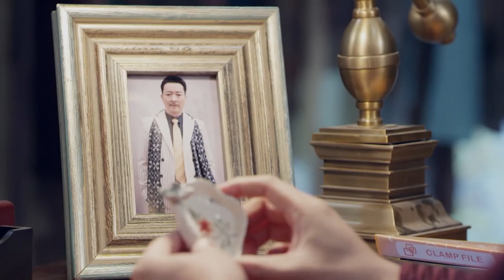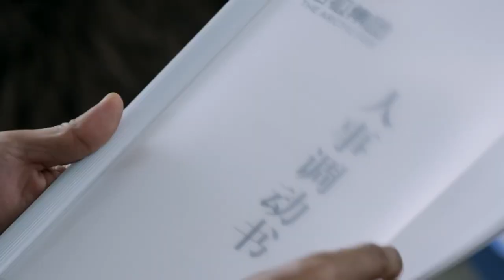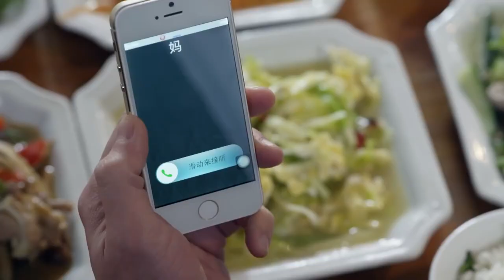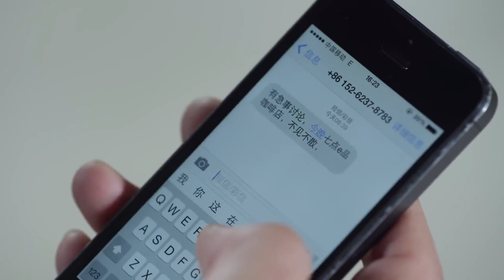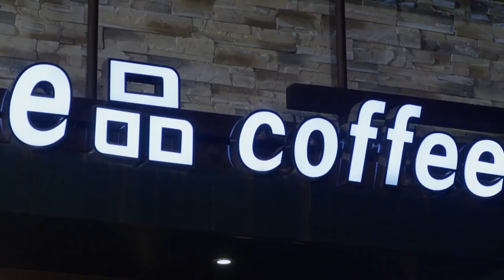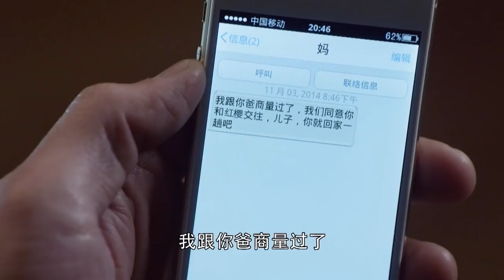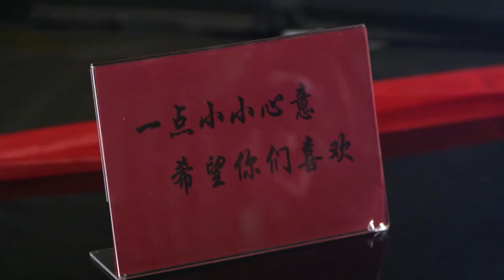🪀【FULL】养母上门教训灰姑娘，不料这一次她有亲生父亲撑腰！大陸電影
劇名（Drama Name）：【拥抱幸福 Embrace Happiness】